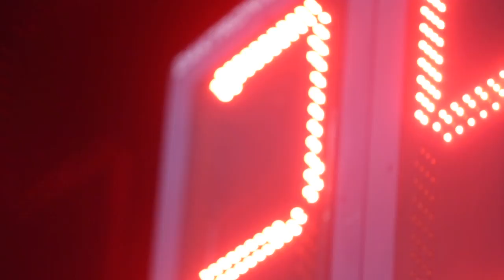McKinney Boyd vs. Plano West Recap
McKinney Boyd faced off with Plano West at Ron Poe Stadium and pulled out the win 17-6